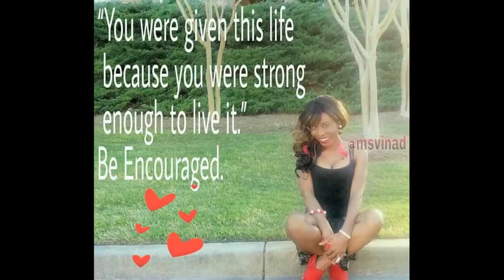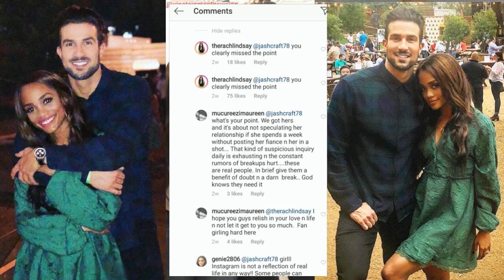S6 Ep 7 Still Present: Update Rachel Lindsay & Fiance Bryan Abasolo...